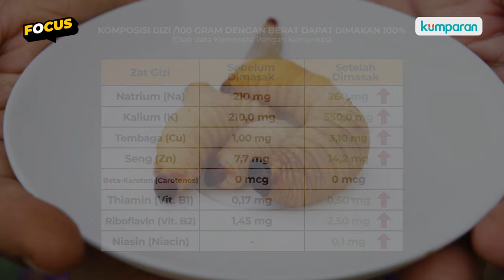Seberapa Bergizinya Ulat Sagu Bekal Bocah SD yang Sempat Viral Itu?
Seorang siswa SD yang diduga berada di Bojonegoro diledek teman dan gurunya karena membawa kotak makan bekal berisi nasi dengan beberapa ulat sagu. Padahal, ulat sagu memiliki kandungan gizi yang sangat baik. Simak selengkapnya pada video focus ini.